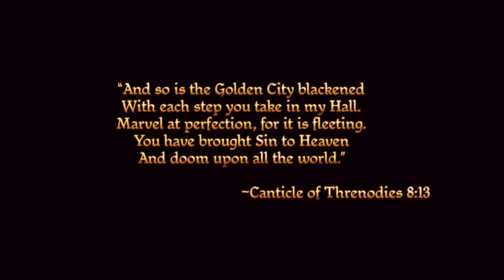Let's Play Dragon Age Origins #001 - TyNerd (Deutsch + O-Ton Englisch)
Biowares Meisterwerk Dragon Age Origins als Magier.

Die Erstellung meines Helden TyNerd.